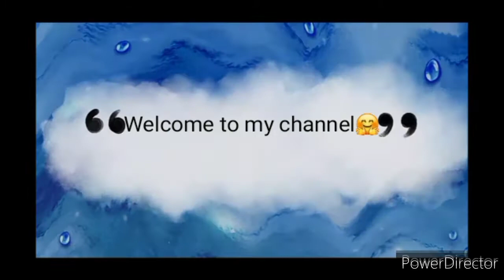Maa durga ///mandala drawing//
maa durga.
maa kali.
mandala art...
fish.
peacock.
all goddess...
flower.
face...

only black pen black marker..

thanku